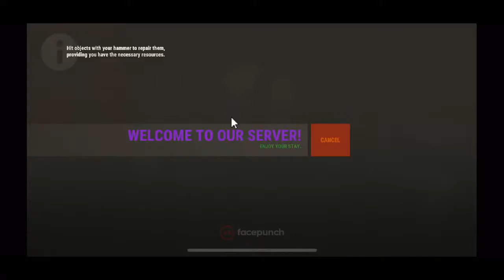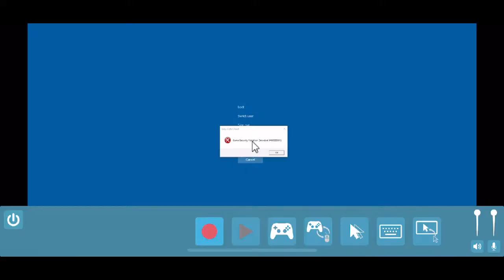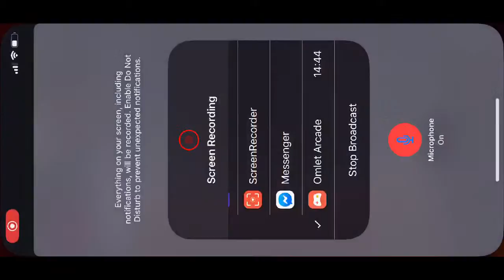Playing Rust on mobile. It’s going to be rough.